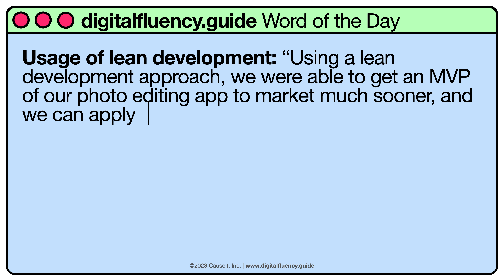Lean Development | digitalfluency.guide Word of the Day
LeanDevelopment is today's digitalfuency wordoftheday. Lean Development: a software development approach that emphasizes efficiency by creating minimum viable products for testing and iteration, instead of trying to create a perfect product before users try it.

Usage of Lean Development: “Using a lean development approach, we were able to get an MVP of our photo editing app to market much sooner, and we can apply users' feedback to find out which features matter most to users before we invest more in new functions.”

Discuss below! And let us know what words and phrases you want to learn more about, and we'll put them in the queue.

Accessibility/video caption:
An animated video with retro 90s computer dialog box showing the preceding definition text being typed. A cursor then clicks "get digitally fluent" and a browser window opens and loads There is background music in the video.

About the series:

Digital transformation is creating a world where businesses must test new, exponential strategies while maintaining incremental business functions to keep the lights on.

How can we manage this balance between old and new? To lead our companies into the future, we need to increase our Digital Fluency across five pillars: thinking, skills, tools, data, and business models.